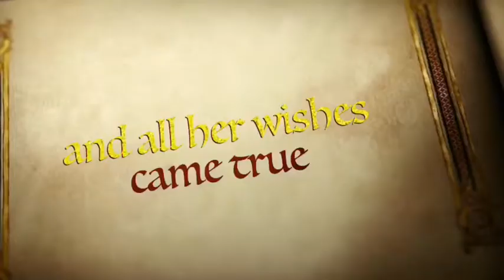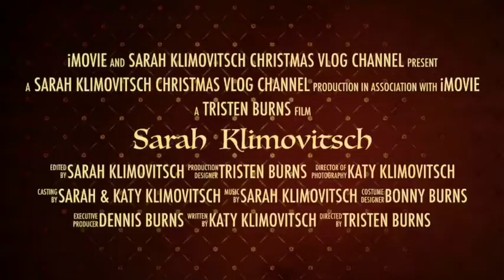CHRISTMAS DAY IS GETTING CLOSE vlogmes day 15 vlog #90